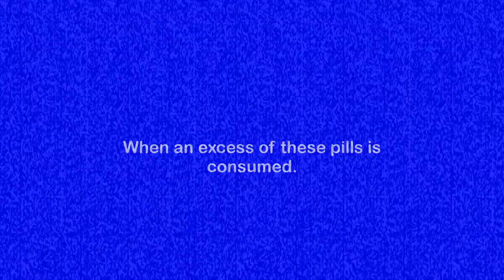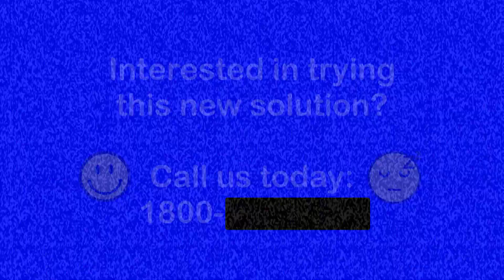Wake Co Anti-sleep Pills (ANALOG HORROR)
Do you not get enough sleep regularly?
This new product by Wake Co can solve your problem.*

*ᵂᵃᵏᵉ ᶜᵒ ᶦˢ ⁿᵒᵗ ˡᶦᵃᵇˡᵉ ᶠᵒʳ ᵃⁿʸᵗʰᶦⁿᵍ ᵗʰᵃᵗ ᵐᵃʸ ʰᵃᵖᵖᵉⁿ ᵗᵒ ʸᵒᵘ ᵃᶠᵗᵉʳ ᵗʰᵉ ᶜᵒⁿˢᵘᵐᵖᵗᶦᵒⁿ ᵒᶠ ᵂᵃᵏᵉ ᶜᵒ ᴬⁿᵗᶦ⁻ˢˡᵉᵉᵖ ᴾᶦˡˡˢ.